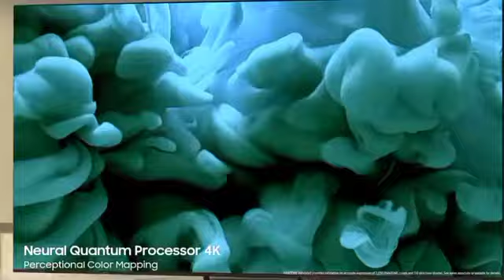Samsung OLED tv.